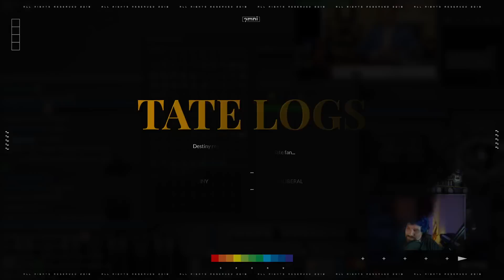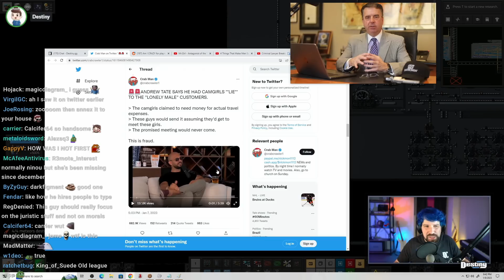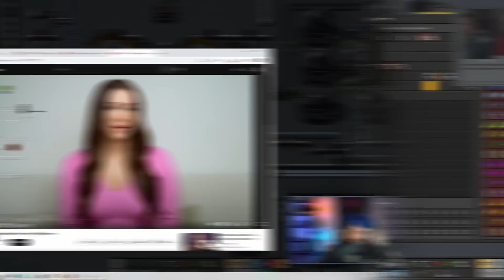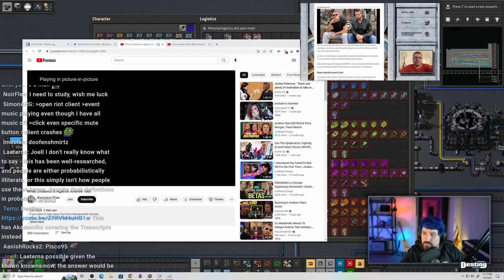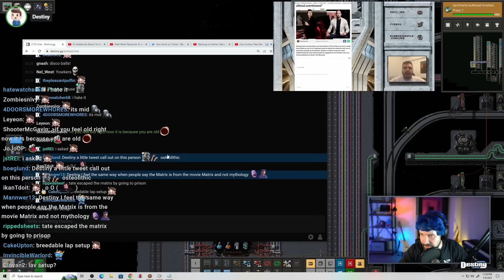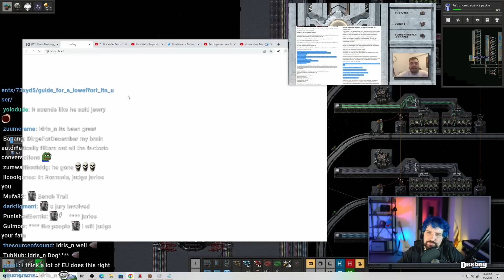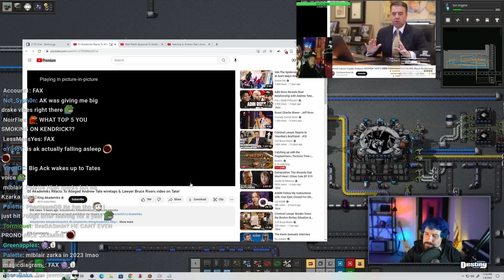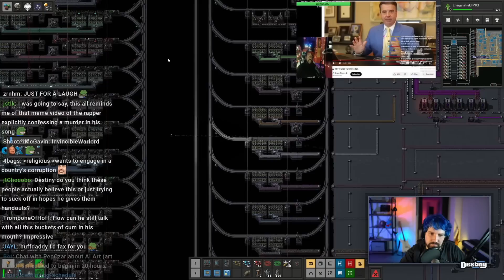Andrew Tate Self Snitches In Chat Logs, Didn't Expect To Be Caught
Destiny reacts to latest Andrew Tate updates from criminal lawyer Bruce Rivers, Romanian TVee and DJ Akademiks...

00:00 Teasers / Intro
00:57 Lawyer gets backlash from Andrew Tate fans
19:54 What evidence is against Andrew Tate
47:16 DJ Akademiks on Andrew Tate